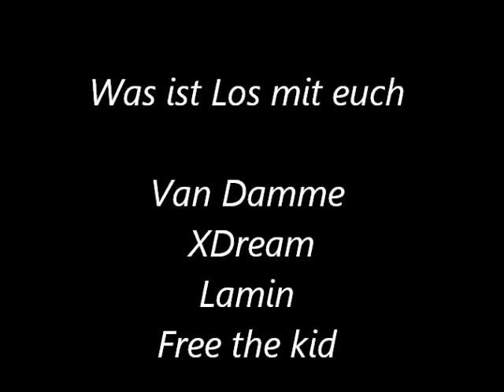Van Damme , XDream, lamin , Free the kid - Was ist los mit euch.wmv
Der erste track aus X-Dream seinem Album : Mittelpunkt der Erde
pumpt euch den sound